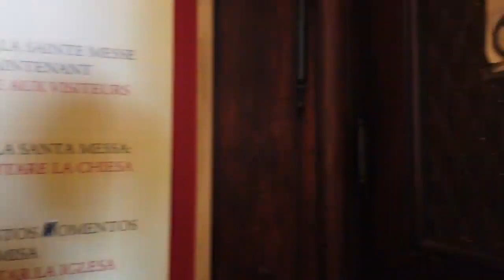Avusturya / Viyana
Viyana (Wien), Avusturya'nın başkenti ve en büyük şehridir. Şehir merkezinin zengin tarihi ve imparatorluk mimarisi ve UNESCO Dünya Mirası Listesi'nde yer alması turistlerin ilgisini çekiyor.

Bugünkü yürüyüşümüze birçok küçük restoranın olduğu Naschmarkt'ta başlıyoruz. Viyana Devlet Opera Binası ile Innenstadt'a doğru yürüyoruz. Oradan Michaelerplatz'a ve Hofburg Sarayı'nın büyük girişine doğru yol alıyoruz.

Stephen's Katedrali'ndeki yürüyüşe son veren şehre dönmeden önce Hofburg'un etrafında ve Museumsquartier'i kontrol ederek dolaşıyoruz.